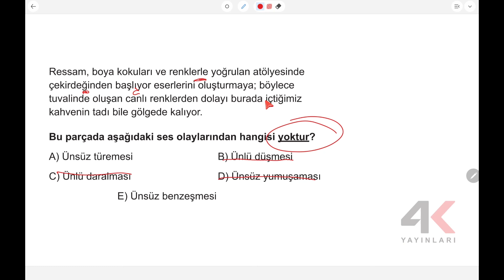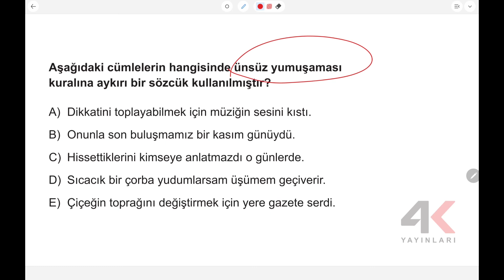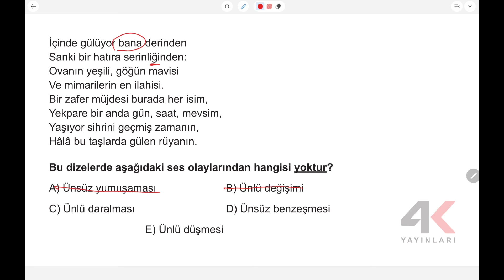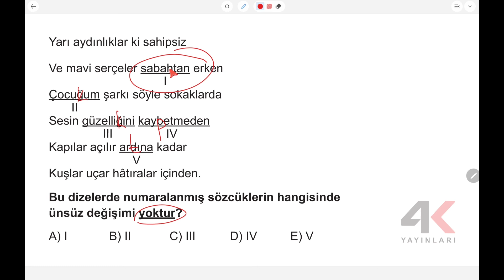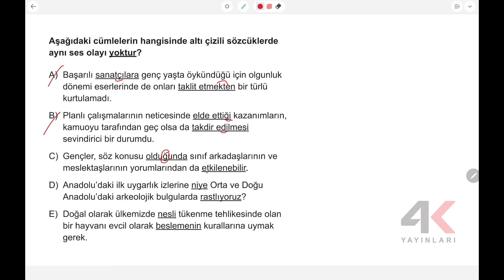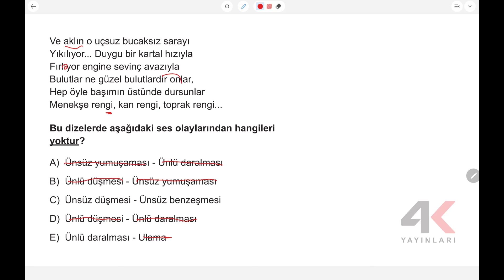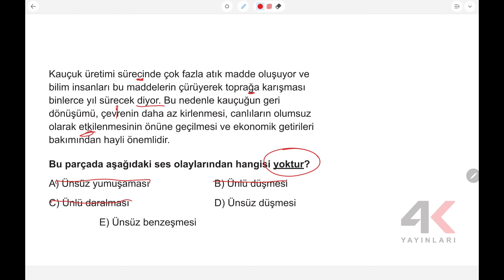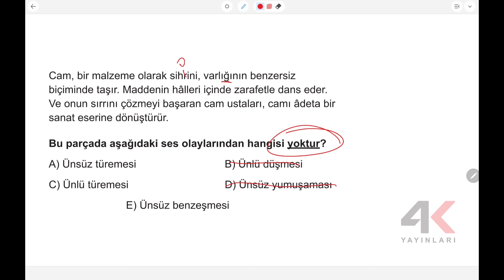TYT TKT Türkçe Test 60 Soru Çözümleri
🎞 Soru Listesi
▶ 00:00:00 Bölüm
▶ 00:00:00 Soru 1
▶ 00:00:28 Soru 2
▶ 00:00:57 Soru 3
▶ 00:01:45 Soru 4
▶ 00:02:04 Soru 5
▶ 00:02:45 Soru 6
▶ 00:03:08 Soru 7
▶ 00:03:49 Soru 8
▶ 00:04:37 Soru 9
▶ 00:05:48 Soru 10
▶ 00:06:35 Soru 11
▶ 00:07:18 Soru 12